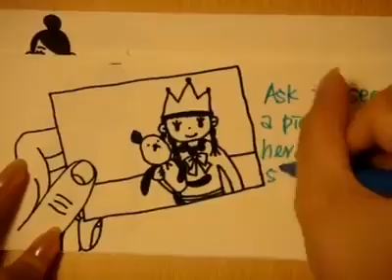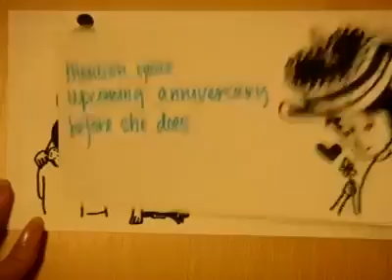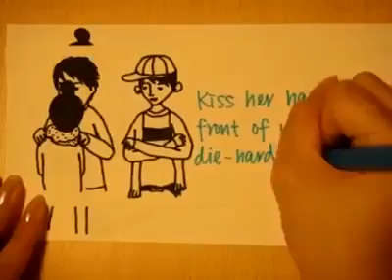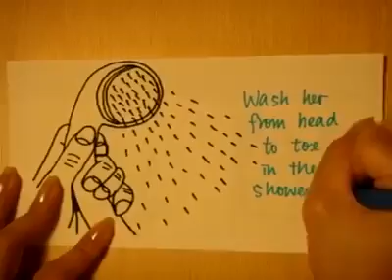10 ways to win a women's heart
In this video you can learn how can you win women's heart watch it to become hero...